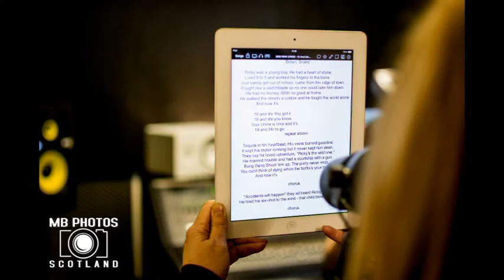Too Late To Atone - Waiting For The Big One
Recorded at Eggman Studios, Dunfermline.  Engineer - Dom "Baw Jaws McBuggerLugs".  Mixed by Eck Burrell and Michael Bruce.

Yvonne Morrison - Vocals
Gav Mould - Guitars
Michael Bruce - Guitars
Chris Stones - Bass
Craig Robinson - Drums